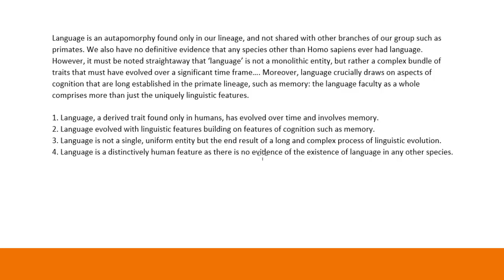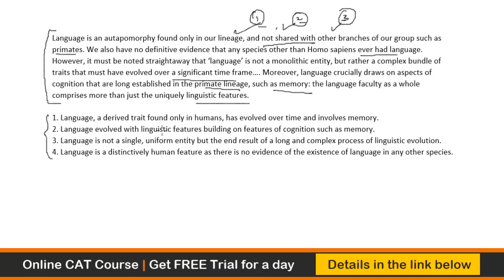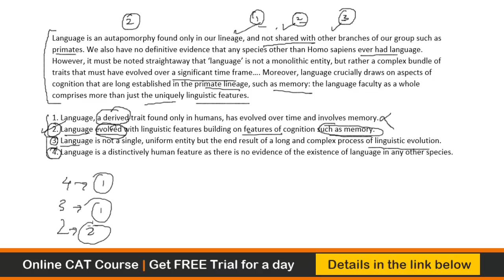CAT Paragraph Summary- Q15